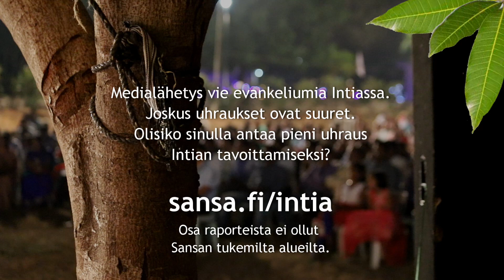INTIA: Evankeliumin hedelmää - Intian jouluraportti 2 (2018)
Katso mitä radio ja evankeliumi aikaansaa Intiassa: innostavia raportteja Intiasta - osa 2.